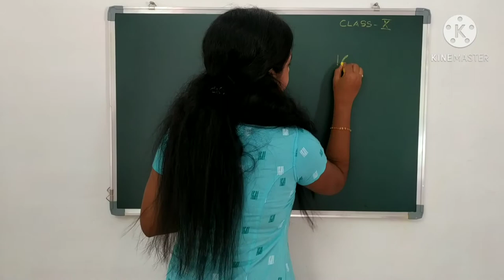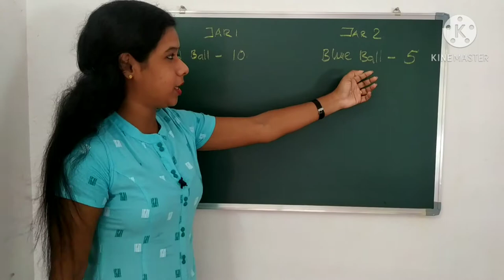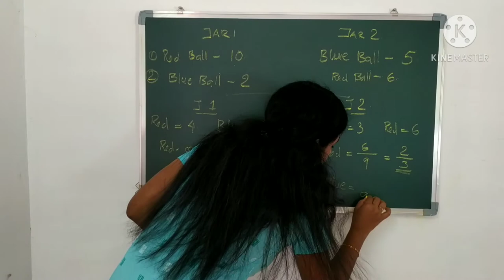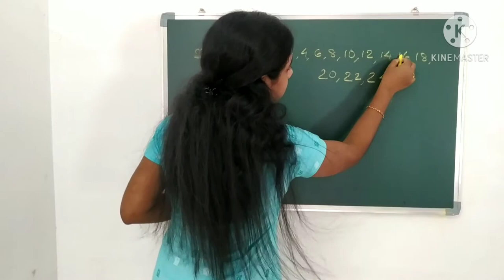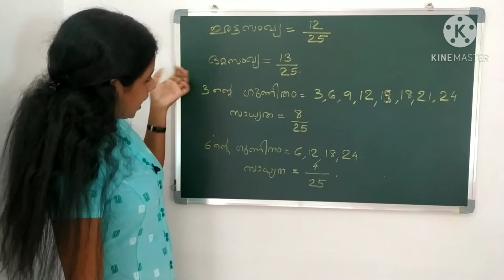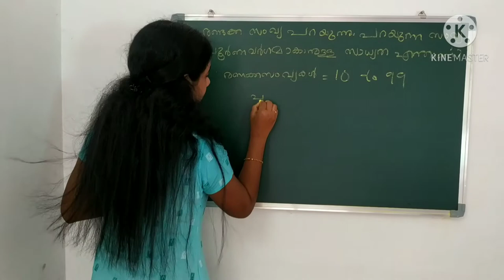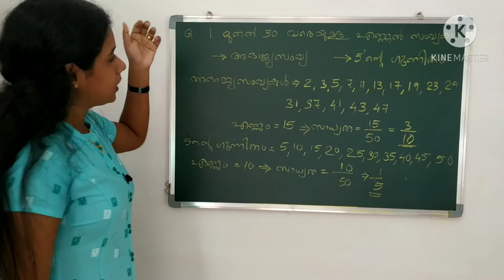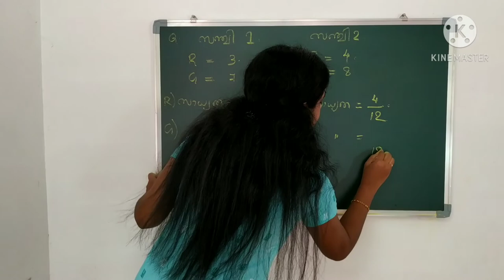സാധ്യതകളുടെ ഗണിതം | പ്രവത്തനങ്ങൾ | Part 2| Bellbaby's Craft Centre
സാധ്യതകളുടെ ഗണിതത്തിലെ കൂടുതൽ പ്രവർത്തനങ്ങൾ ഇന്ന് നമുക് നോക്കാം.